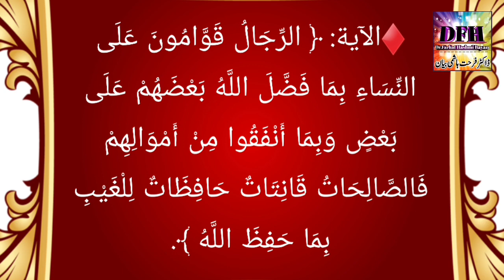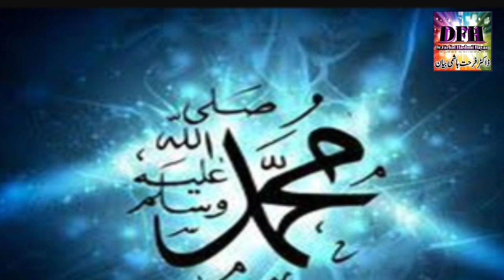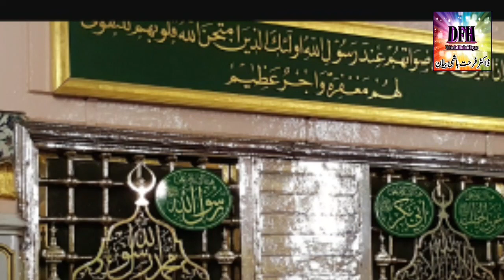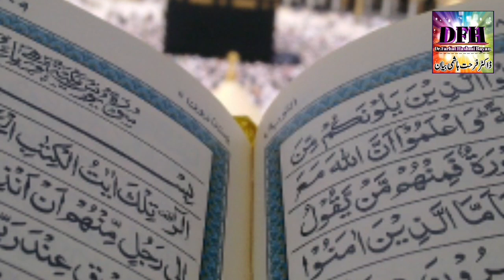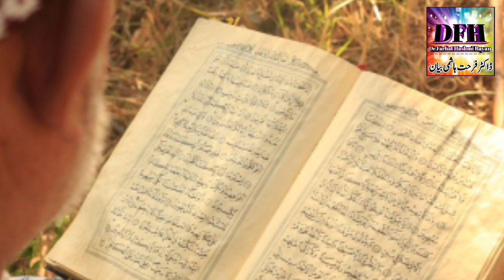Biwi Ke Huqooq | Shohar Ke Zimme Biwi ke Huqooq | islamic bayan | Dr.farhat Hashmi Bayan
Is video main Dr.farhat Hashmi Bayan farmain gi keh biwi ke huqooq kia hain Islam main biwi aur shohar ke huqooq
🌾اسلام علیکم و رحمتہ اللہ و برکاۃ 🌾
*میری پیاری بہنوں اور بھائوں
آپ ہماری اسلامک ویڈیوز دیکھ رہی ہو بہت بہت شکریہ۔ ویڈیو اچھی لگے تو لائیک اور اپنی فیملی کے ساتھ شیئر ضرور کریں۔ ہماری اسلامک ویڈیوز آپ کے علم اور عمل میں اضافے کا سبب بنتی ہیں۔بروقت اسلامک ویڈیوز دیکھنے کے لیے ہمارے اس پروفیشنل چینل (Dr.Farhat  Hashmi Bayan )کو ضرورسبکسرائیب بھی کرلیں۔جزا ک اللہ خیر
Dr.Farhat Hashmi Bayan for All Videos 👇🏾 ◀️ 📳
About This Channel::This Channel (Dr.Farhat Hashmi Bayan) provides Islamic Videos ,Islamic content and Islamic stories in voice of Dr.Farhat Hashmi. Dr.Farhat  Hashmi Bayan are professional Bayan and any Taferkey se bala tar hokar islahi program kr ke AP ke Ilm aur Amal main azafa karta hai.Dr.Farhat Hashmi Bayan ko SUBSCRIBE zaroor kar lein Jaza kallah.